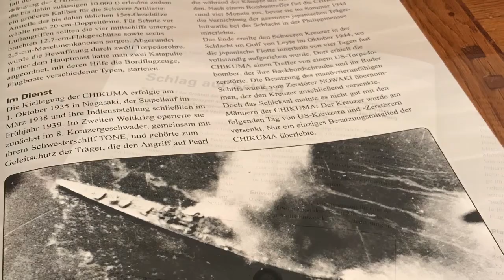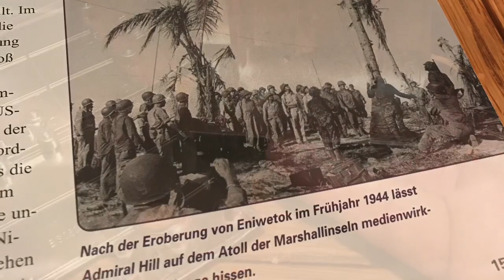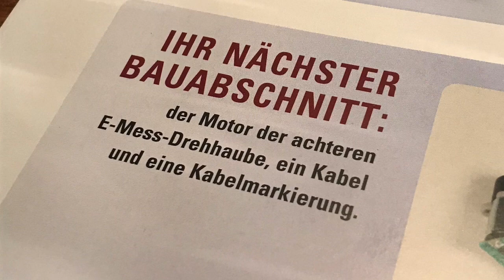Bismarck Hachette Ausgabe 88 Rumpfabschnitt Poller Plattform 1:200 Metall Bausatz Schlachtschiff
Hallo Freunde des Schlachtschiffes Bismarck🙋🏽‍♂️...Ausgabe 88 liegt bereit. Wir verschrauben den rechten unteren Rumpfabschnitt BS088-01 mit drei AM Schrauben, verkleben acht Poller und vier Rollenpoller auf dem Deck und zum Schluss zwei Lotplattformen vor den hinteren Wellenbrechern.  Interessant wird es in den nächsten Ausgaben 90&91. Da lüftet sich das Geheimnis wie die Abnehmbare Backbord Seitenwand befestigt wird und wie der dahinter liegende Turbinenraum gestaltet wird...also bleibt neugierig und seit gespannt wie es demnächst weitergeht. Euer bienenschulze 🙋🏽‍♂️🐝